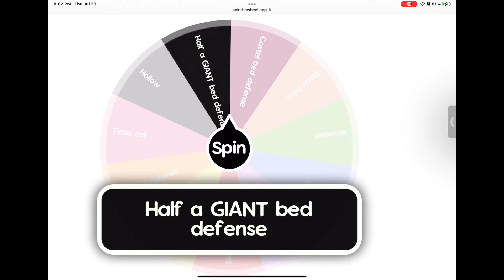Spinning the wheel of luck to see which type of BED DEFENSE im gonna make…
You know the drill! Since im doing a kit giveaway at 100 subs to 2 lucky subs, i want YOU guys to pick which kit you guys want :) type in comments which kit you want most :)

Sound track/music: Coconut Mall (Remix)